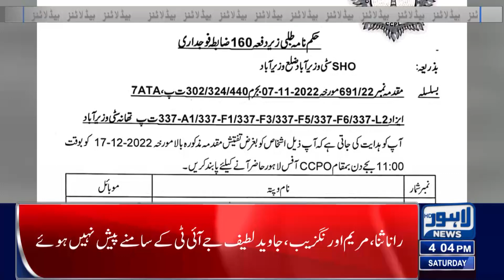Imran Khan Big Decision | Lahore News Headlines 04 PM | 17 December 2022